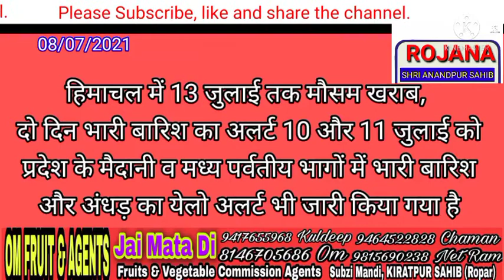Today's headlines || 08/07/2021 Latest news मुख्य समाचार